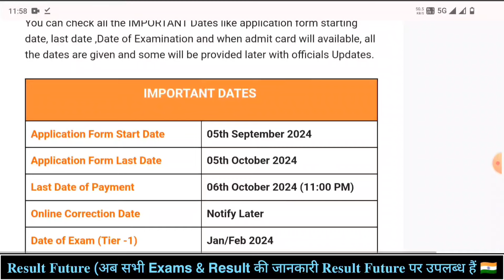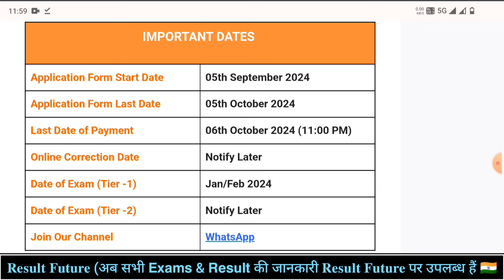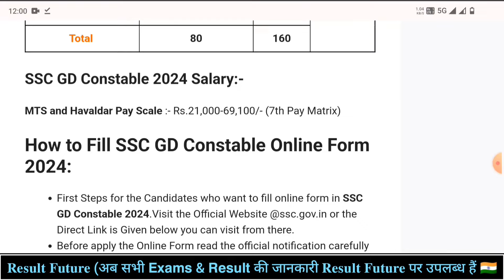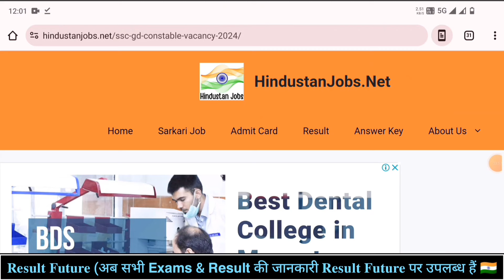SSC GD New Vacancy 2024-25 Full Details, SSC GD New Vacancy 2024-25 Ag Limit,Qualification,Syllables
Ssc Gd New Vacancy 2024-25 Rwa
Ssc Gd New Vacancy 2024-25 Telugu